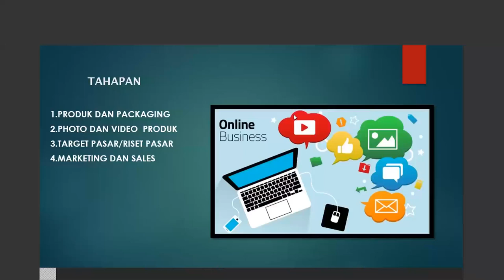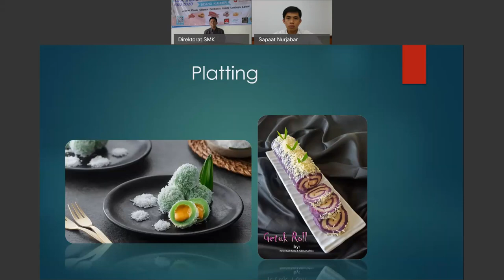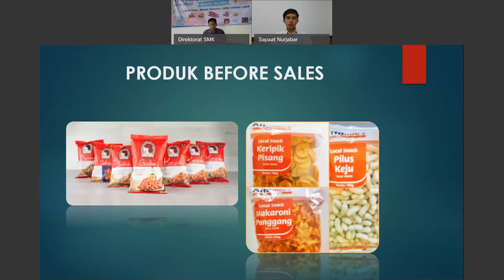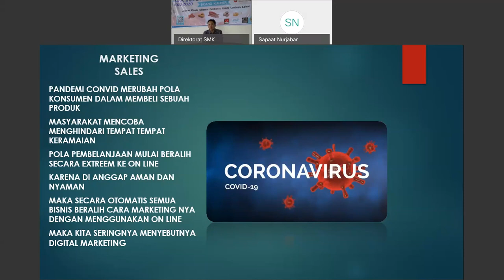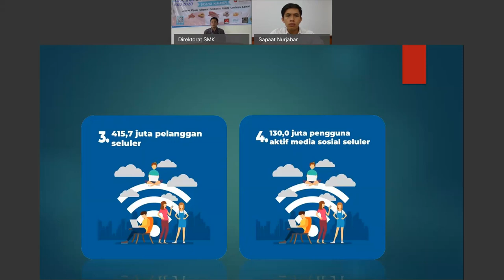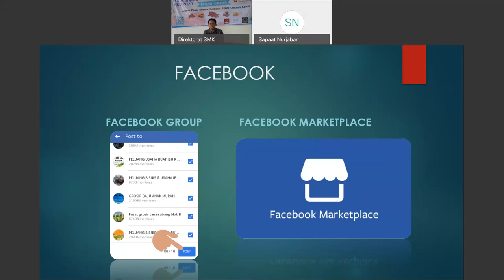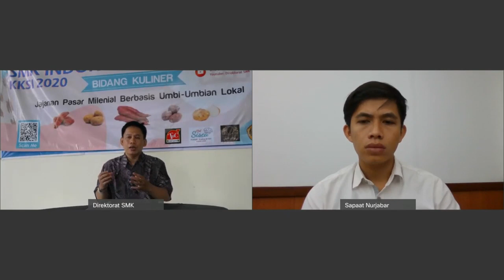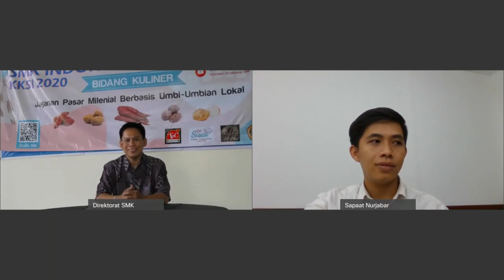KKSI KULINER 2020 Pertemuan 7 - Materi 5 Marketing online strategi